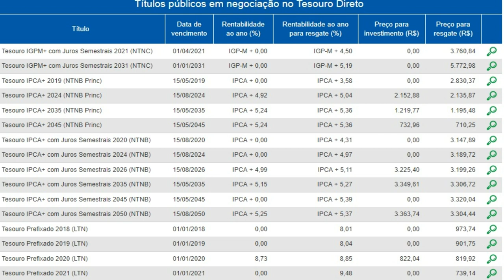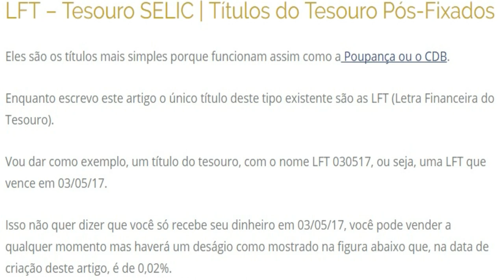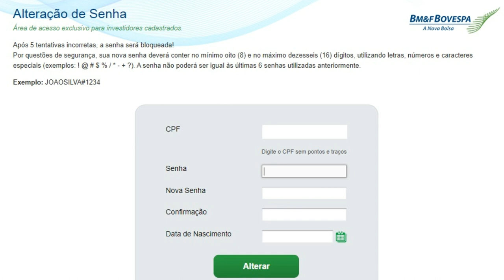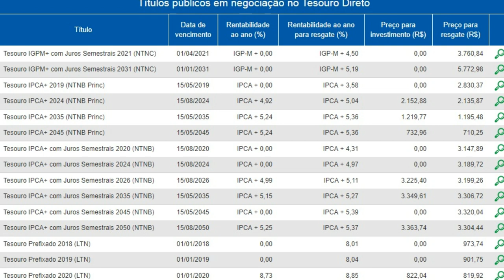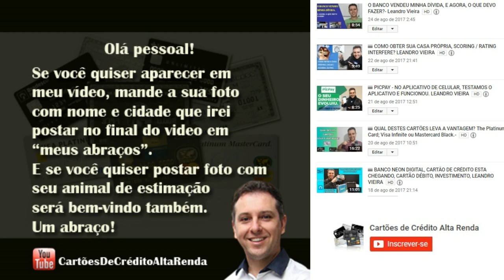💳 COMO INVESTIR NO TESOURO DIRETO? - VOCÊ USA CORRETORAS OU BANCOS? LEANDRO VIEIRA